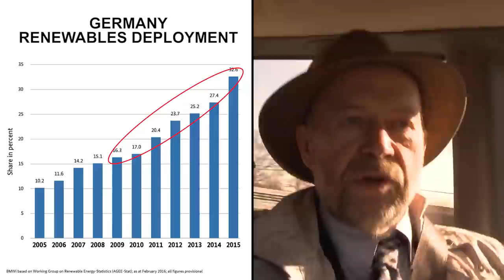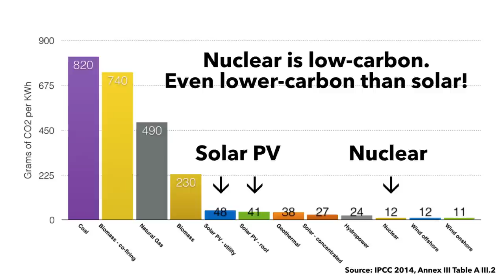Dr. James Hansen - Nuclear, Solar, Wind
Dr. James Hansen (the "Godfather" of Global Warming) observes:

- More coal deaths are caused every single year, than have ever been caused in the entire history of nuclear power.

- As more renewables (such as solar and wind) are deployed, it gets increasingly harder to balance energy generation against energy demand.

- Such a rapid rate of decarbonization is required, that nuclear power is a necessary component of fighting climate change.

It can be recreated by you, and given whatever title you prefer. I'd encourage anyone curious about the capabilities of YouTube to do so, if you have never used YouTube Editor before.

Dr. James Hansen:

The World Health Organization has concluded fossil fuel air pollution kills over 3.5 million people per year. That's 10,000 people per day. 10,000 people is more than have been killed by nuclear power in the history of the planet. So, you know we have to be objective comparing environmental impacts of different energy sources.

The people who argue for all renewables think that- Well if we can go from 0% to 10% to 20% renewable then we're on the way and then it will get easier and we'll get 100%. Well it's actually, if you look at the engineering, it's actually the opposite. When you to 20 or 30%, then it gets harder! Not easier! ...because of the intermittency of the renewables.

We have to phase out carbon emissions at a rate of several percent a year. I don't see any way we can do that without the help of nuclear power. Nuclear power is essentially carbon-free energy.

This video, playlist, and video assets have been assembled as part of THORIUM REMIX project.